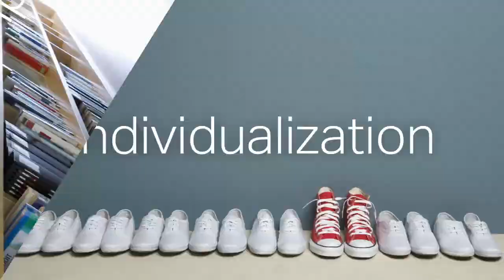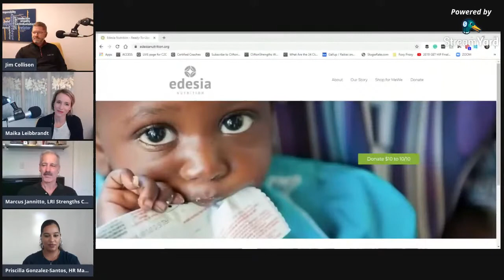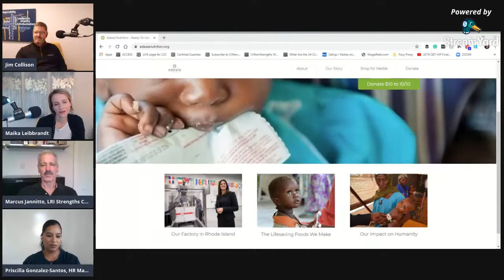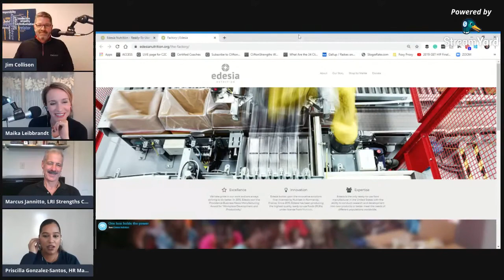Feeding Talent: CliftonStrengths in a Multiethnic Workplace (S7E40)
Priscilla Gonzalez-Santos, HR Manager at Edesia Nutrition, and Marcus Jannitto, a Strengths Coach with Leadership Rhode Island were our guests on a recent Called to Coach. Priscilla and Marcus spoke passionately about how -- over a relatively short period -- CliftonStrengths has become the 25th language (24 spoken + strengths) at Edesia's manufacturing facility in Rhode Island (United States), and how the "gift" of CliftonStrengths is reaching such a diverse group of employees and is moving them and the company's mission to feed hungry people forward.

Everybody needs a coach. By becoming a Gallup-Certified Strengths Coach, you can empower others to succeed. We are teaching and training people all over the world to answer this call. You too can become a coach and learn how to use a strengths-based approach to improve employee engagement and performance and transform your workplace culture. To learn more or discover information about becoming a Gallup-Certified Strengths Coach, visit Gallup Access

Gallup's Called to Coach is a live webcast that targets current and prospective coaches to interact with Gallup experts and independent strengths coaches who have found success in strengths-based development.